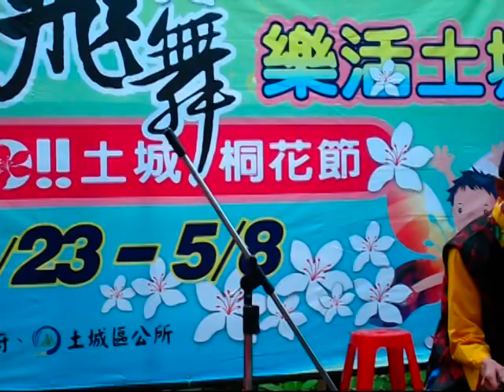客家國寶林炳煥三叔公開鑼~~桐花飛舞樂活土城